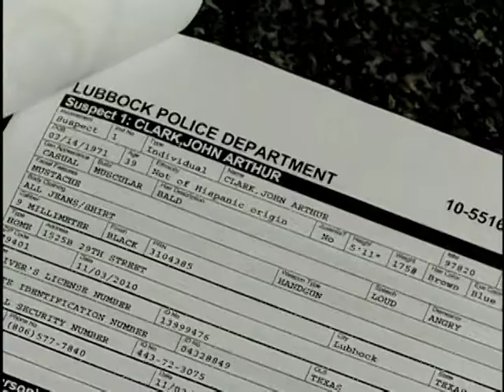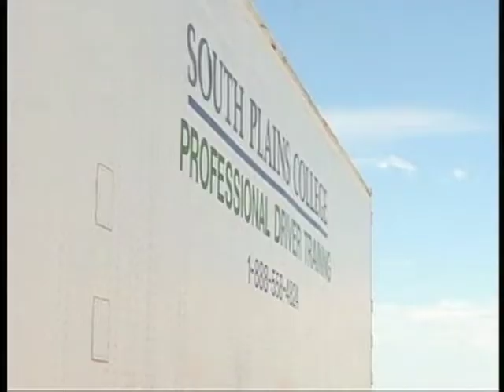Nicole Garza News Reel 1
This is an arrangement of standups, anchoring, live reports and field packages.